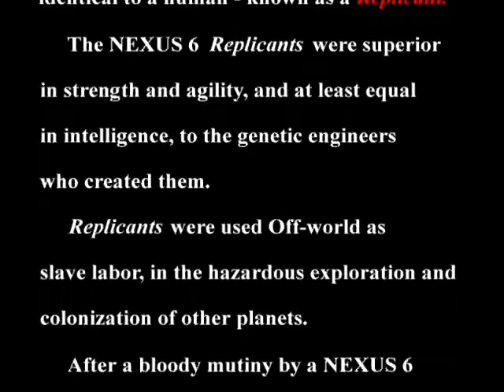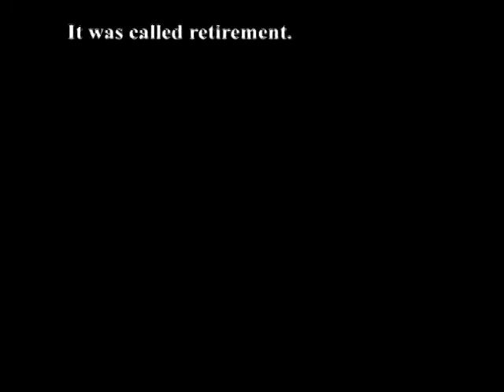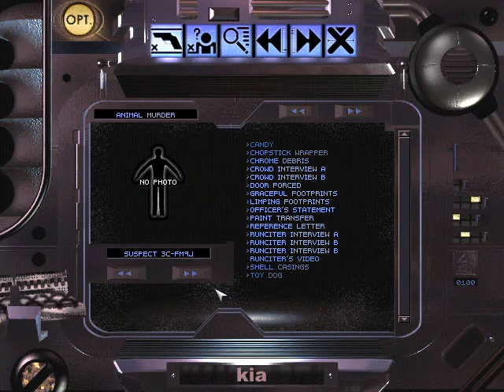Fair Use Blade Runner Windows English 2018 11 09 07 01 36